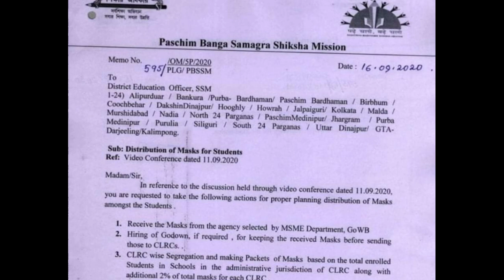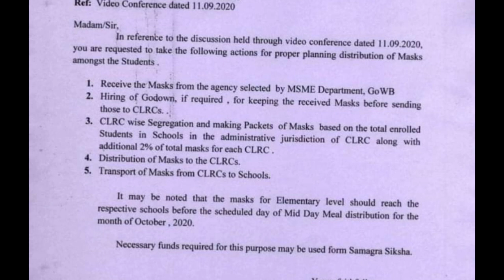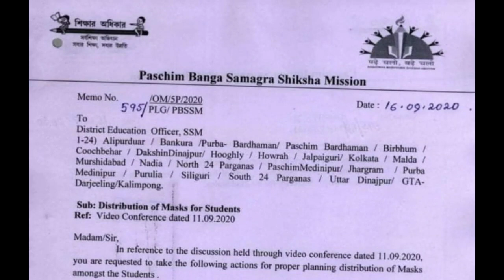MID DAY MEAL LATEST NOTIFICATION/WEST BENGAL MID DAY MEAL NOTIFICATION/WBMDM NOTIFICATION/MDM NEWS//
MID DAY MEAL LATEST NOTIFICATION/WEST BENGAL MID DAY MEAL

5 rs mid day meals in hyderabad,